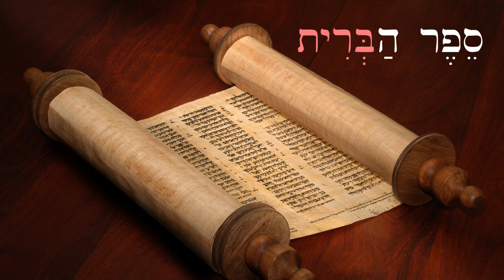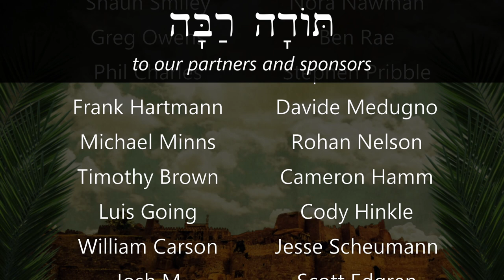Hebrew - King Josiah Reads the Book of the Covenant - Biblical Hebrew - Lesson 53b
Let's read 2 Kings 22:2a & 23:2a!